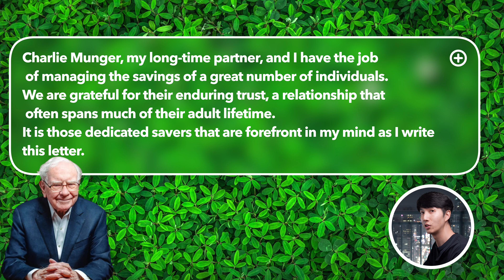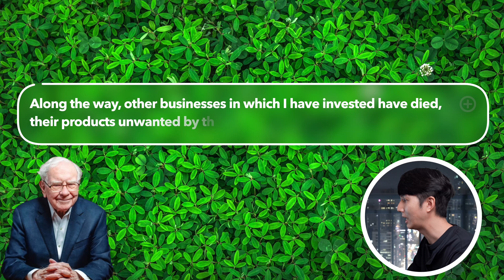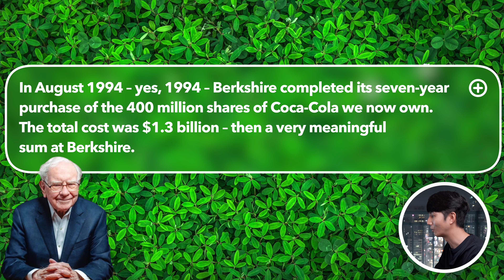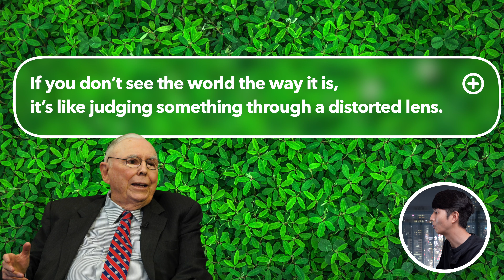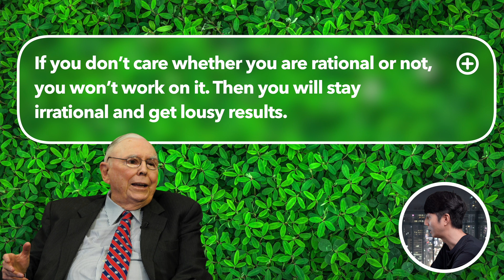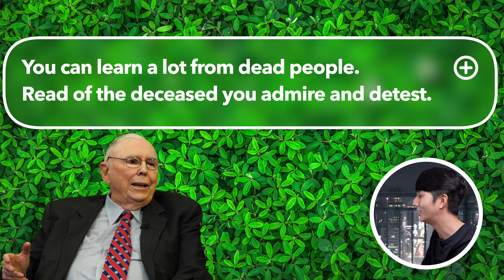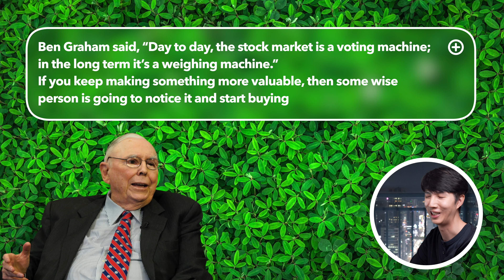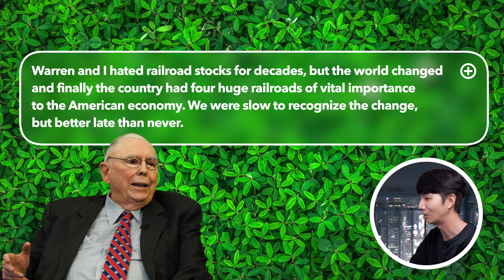Investing Lessons w/ Warren Buffett + Charlie Munger